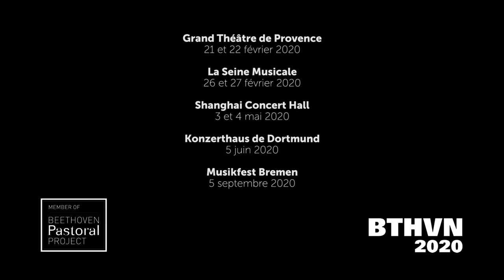Pastoral for the planet à La Seine Musicale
PASTORAL FOR THE PLANET

Spectacle - Performance interactive

La Fura dels Baus - Carlus Padrissa

Mihael Milunović

Sophie Karthaüser

Laurence Equilbey

Insula orchestra

Ludwig van Beethoven, Symphonie n° 6 "Pastorale"

et autres œuvres d'Anton Reicha, Julius Rietz, Fanny Hensel-Mendelssohn, Carl Maria von Weber.

En tournée :

GRAND THÉÂTRE DE PROVENCE - 21 et 22 février 2020

LA SEINE MUSICALE - 26 et 27 février 2020

SHANGHAI CONCERT HALL - 3 et 4 mai 2020

KONZERTHAUS DE DORTMUND - 5 juin 2020

MUSIKFEST BREMEN - 5 septembre 2020

Montage : Solène Lavielle